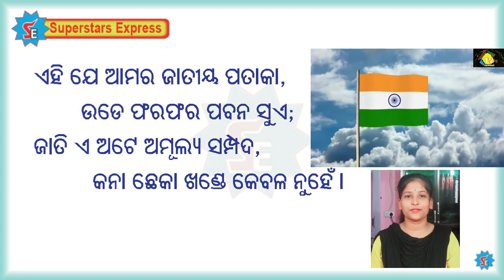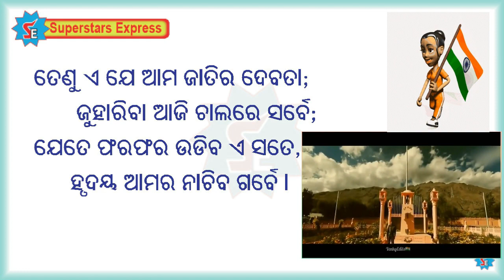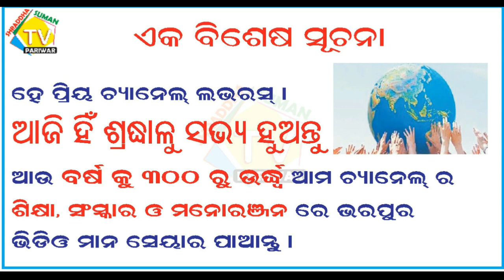ଡିଜିଟାଲ ରଙ୍ଗମଞ୍ଚ ର 2nd Day TALENT SHOW I ଜୟ ହୋ INDIA I ସାଧାରଣତନ୍ତ୍ର ଦିବସ ନୃତ୍ୟ,ଅଭିନୟ ପ୍ରସ୍ତୁତି I